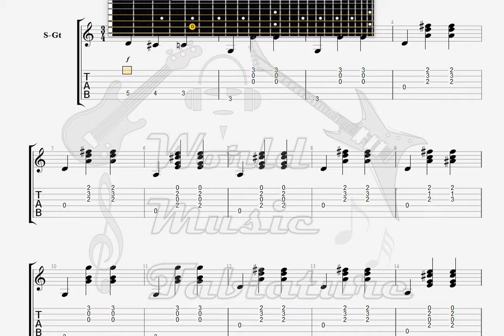Dutronc, Jacques L 'Hôtesse de l 'Air GUITAR 1 TAB